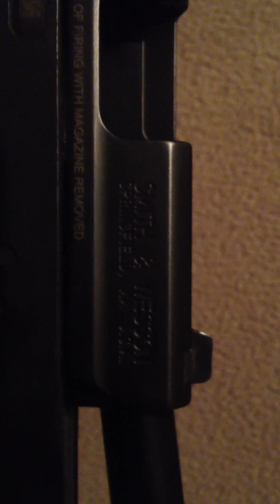My Zombie Apocalypse setup.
You get to see the toys I have, and not just my blades. Sorry for not uploading in forever. My computer is being stupid.